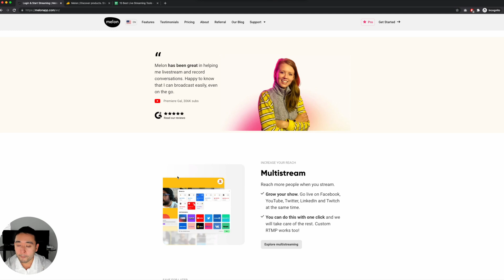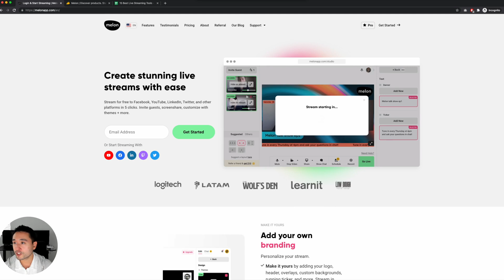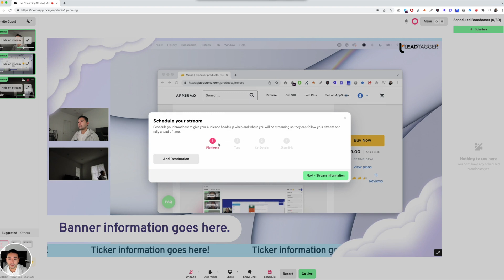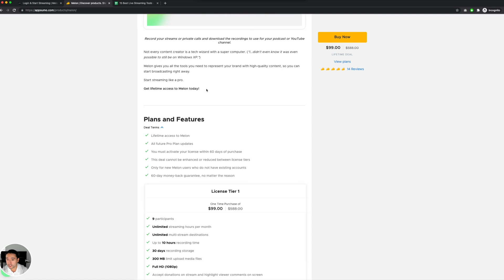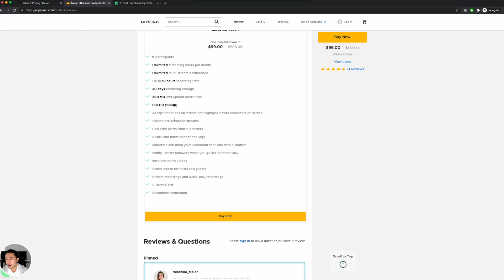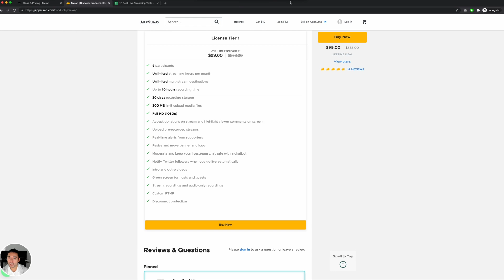Melon Review & Demo - Live Streaming App - Appsumo Lifetime Deal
Melon is a live streaming tool that allows you to stream live across Youtube, Facebook, Twitch, Facebook, Periscope, and more. I will do a full demo and review of Melon so you can decide if you want to buy the lifetime deal on Appsumo.

Chapters:

00:00 Intro - Melon Review
01:07 Melon Interface
01:52 Layouts
02:52 Design - Themes, Logo, Overlays
04:09 Text - Banner and Ticker Texts
04:34 Settings - High definition, Recording, Ticker
05:39 Apps
06:36 Appsumo Lifetime Deal
07:35 FREE BONUS!